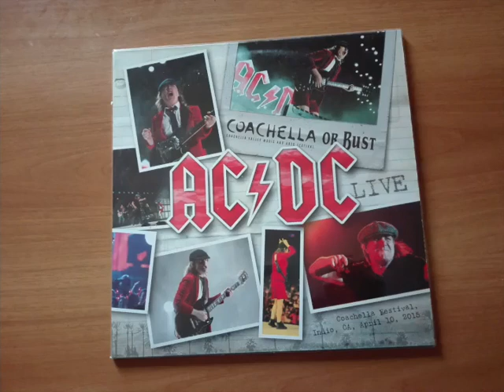AC/DC - Coachella or Bust (Vinyl Rip), Coachella Festival, April 10th 2015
Hi Everybody, here is a new upload.

This time I am sharing the first concert of the Rock or Bust Tour, the first without Malcolm Young and the first after 5 years of break.

The recording is a Vinyl Rip of the bootleg "Coachella or Bust", which has a good quality. The band sound a little rusty (they mess up a little "Hell ain't a bad place to be") but the performance is generally very good.

The show is almost complete (Shoot to Thrill is cut at the ending solo, and Let There Be Rock is missing). Setlist here below:

1) Hell Ain't a Bad Place to Be
2) Shot Down in Flames
3) Back in Black
4) Rock or Bust
5) Shoot to Thrill
6) Dirty Deeds Done Dirt Cheap
7) Thunderstruck
8) Play Ball
9) The Jack
10) Hells Bells
11) Baptism by Fire
12) You Shook Me All Night Long
13) Have a Drink on Me
14) Sin City
15) TNT
16) Rock and Roll Train
17) Whole Lotta Rosie
18) Highway to Hell
19) For Those About to Rock

Enjoy. Chaz